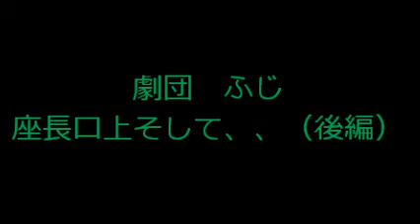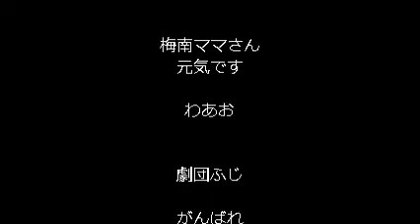劇団ふじ ８・６ ④ 梅南座 座長口上そして （後編）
ママさん元気に乱入、、わあおでした。わわわ
チャンドンソクくん？はりきって、おりますね。うふ